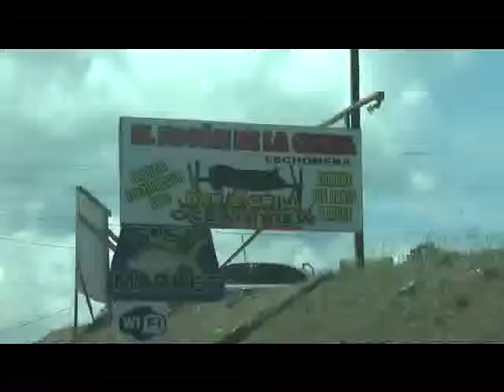El Fogon De La Curva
Best of the Best for Lionfish in Puerto Rico Check out Fred Lentz in Rincon/ Anesco